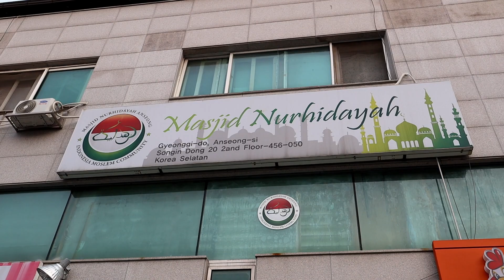MASJID YANG MENJUAL MAKANAN DAN MINUMAN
buat teman teman yang tinggal terutama di kota anseong mari kita belanja di masjid nurhidayah kota anseong, disini halal food bray